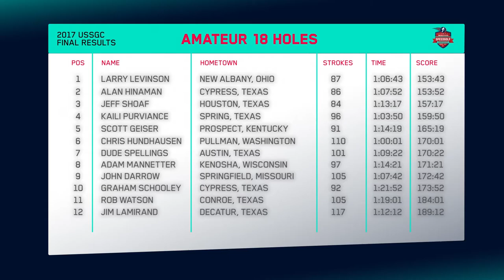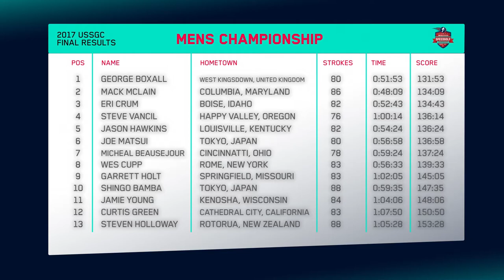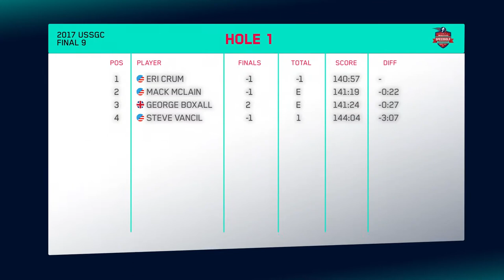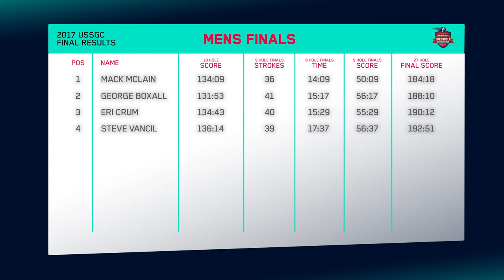2017 United States Speedgolf Championship , FINAL 9 | Boxall, McLain, Crum, Vancil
You've never seen golf like this! Highlight coverage of the inaugural USSGC Finals. Held at Golf Club Of Houston - Member Course, site of the PGA Tour Shell Houston Open from 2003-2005.

The top 4 Speedgolfers advanced after a hard fought 18 hole qualifier:
George Boxall (UK),
Mack McLain (USA),
Eri Crum (USA),
Steve Vancil (USA).

The Final 9 followed the Sprintgolf format, also known as hole-by-hole Speedgolf. Players scores after each hole were added to the total, with the low 27 hole score winning.

SpeedGolf USA would like to thank all the players, volunteers, camera crew, championship sponsors, and the host venue.
PlaySpeedgolf.com
OnCoreGolf.com
RivalAndRevel.com
GolfClubOfHouston.com
JomezPro.com

See what it's all about. PlaySpeedgolf in 2018!